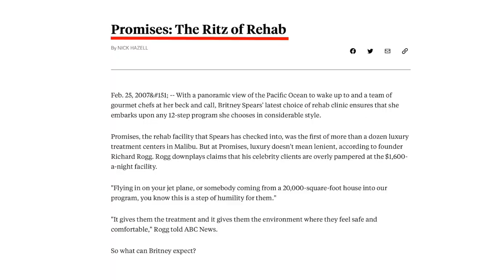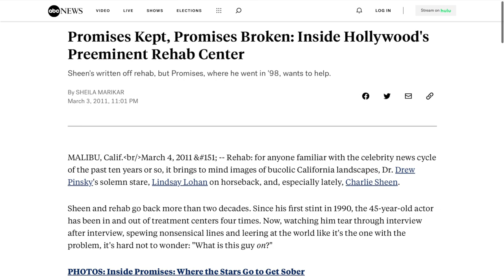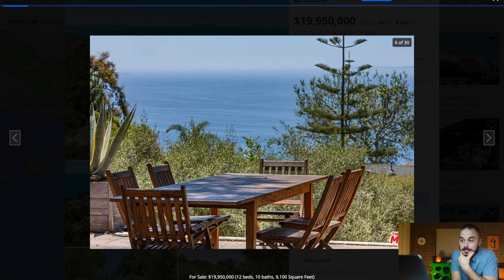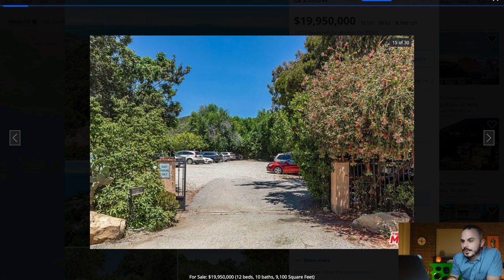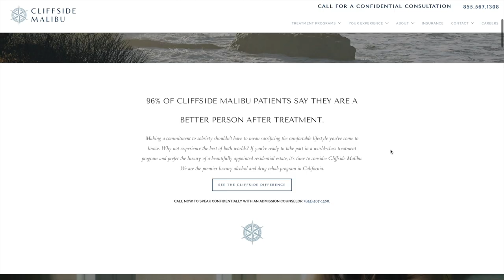Celebrity Rehab Facility Lists for $20M in Malibu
A home (more like a compound) in Malibu just listed for sale for $19,950,000. But this is not just any home. This is is the famous (or infamous) celebrity rehab facility that celebrities like Lindsay Lohan, Britney Spears, Ben Affleck, and Charlie Sheen stayed at. The property features 3 separate houses, 3 acres, several swimming pools, and amazing views of the ocean. And it's also very private, which is ideal as the property is still being used as a treatment facility. In today's episode we take a look at the listing together and the history of this unique property.

-Scott